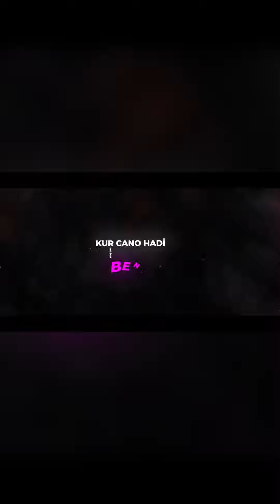BozatFx - “FALLİK”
BozatFx’in “FALLİK” İsimli Teklisi “ReplayMedia” Etiketiyle Tüm Dijital Platformlarda Yayında!!!

Record: Yusuf Ekşioğlu
Mix&Mastering: Yusuf Ekşioğlu
Prod: Yusuf Ekşioğlu

SÖZ👇

Eskiden iyidi şartlar

Belimde büyüktü patlar

Sizinle oynamam harici taşlar

Bizimle denk değil harbide pastan
Ayık ol bra sen arkana yaslan (Paoow)

Eskiden iyidi Şartlar
Şimdi Cebimde Kırık Sim Kartlar (Yani)
Belimde Büyüktü Patlar
Sokakta Harbi Adalet Katlar(Harbi)
Sizinle Oynamam Harbici Taşlar
Elimde Sımsık bak Tüm Kartlar(Kartlar)
Ayık Ol Bra Sen Arkana Yaslan (Caneee)

Gelin Bana Geri Makas
Geçmişi Yapıyorum Arada bi Takas(Dimi)
Dönü Verin Bana Hadi Biraz
Elimde Shvas Yerimse Vegas

Clupta Yedim Hep Kartla
Yanımda Otursun Yattara
Vursun Çıkalım Hadi Katlara
BOZAT Tekne Değil Hep Yatlarda

Çatla Patla Hadi Atma Takla
Bizi Katla Katla Cano Harbi Tatla
İşi Koyda Pasla Amster Chvasla
Kıstım Gözleri Bak Sanki Marsta
Rattata mermim Bitmez Asla
Koştur Kur Cano Hadi Benle Kontak
Oldum Ben Sahnede Harbi Manyak
Patlat Mermiyi Bak Sanki Vuslat

Darıca Olmuş Harbi Şaka
Bebeğim hadi 41 Plakka(hahahaha)
Yaparlar arada harbi dikiş
Gece boyu yapıyorum Hard bi S*k*ş

El etti bi Manita Durdum
Beyaz Ve Süslü Bi Hatun Buldum
Şakır Şakır Çizgiyi Bak Vurdum
2 Dedi Cano Ben 4 de koydum

Namlunun Ucunda Sabit Elim
Şaka Yok Bak Hadi Bra Mevzu Derin
Mahalelli Gençlerim Bak Hep Bi Serin
Belinde Küteyle Bak Hepsi Benim

Yanımda Oturur Hep Yattara
Vur Çıkalım Hadi Katlara

İşi Koyda Pasla Amster Şwasla